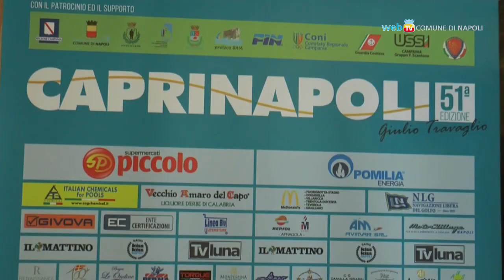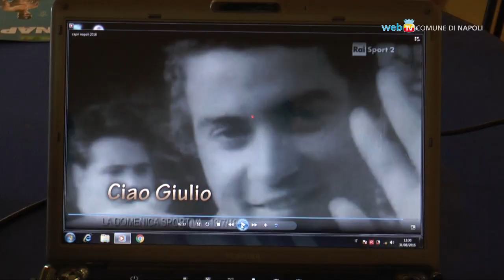Domenica la Capri-Napoli, una gara in memoria di Travaglio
Al via domenica 4 settembre, dal lido Le Ondine di Capri, la 51° edizione della gara di nuoto di fondo che è anche tappa finale della Coppa del Mondo. Il premio è intitolato al campione di Baia scomparso l'anno scorso, Giulio Travaglio, unico italiano ad aver vinto la maratona del Golfo.